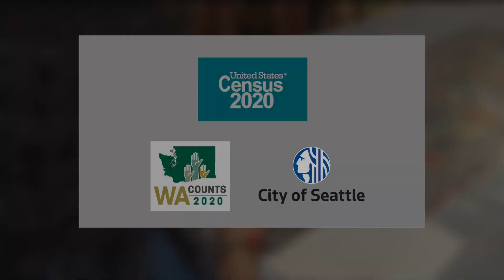CENSUS 2020 English Version Subtitles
This moment of health emergency that we are experiencing shows us why it is important that we ALL participate in the Census. With the support of WA COUNTS 2020, we produced this video dedicated to the Latino community in 5 different languages. Spanish / P’urhepecha / Sahim Sau known as Mixteco / Zapoteco / English. This is the message in English.

Este momento de emergencia de salud que estamos viviendo nos prueba por qué es importante que TODOS participemos en el Censo. Con el apoyo de WA COUNTS 2020, produjimos este video dedicado a la comunidad Latina en 5 idiomas diferentes: Español / P’urhepecha / Sahim Sau conocido como Mixteco / Zapoteco / Inglés. Este es el mensaje en English.